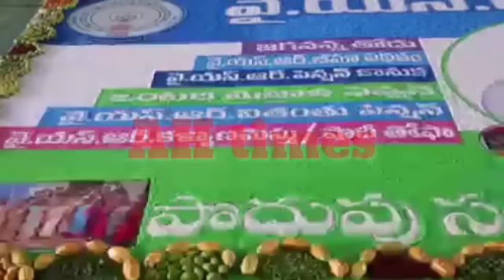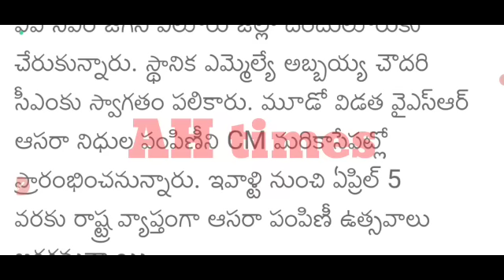AP లో డ్వాక్రా రుణమాఫీ విడుదలకు జగన్ ఇప్పుడే వచ్చారు మరికొద్ది సేపట్లో ఈ జిల్లాలకు రుణమాఫీ డబ్బులు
AP CM jagan Lanching YSR Asara Scheme Updates 2023